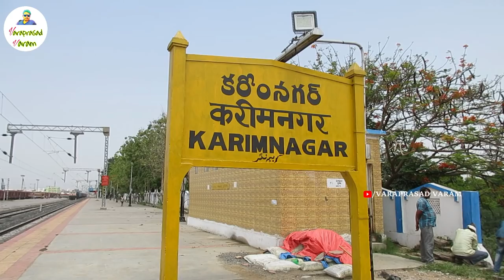First Locomotive Train in Karimnagar || Electric Train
Tirupati to Karimnagar First Locomotive Train

Hi,

I am looking to provide good information to offer job opportunities those who are in need.
Press Bell icon to get latest notifications about our channel

Purchase Links:
1.Electronic store

2.Quantum mini rechargeable Speaker

3.wireless mini capsule speaker

4.Nylon Cable Ties

5.Ganesh Vegitable Dicer 12 blades

6.My Camera Canon EOS80D

7.My Boya Mic

8.My Parker Pen

9.Mouse DELL

11.Mini Tripod

12.Joby gorillapod

13.Manfrotto pixi evo2 tripod

14.BP operator